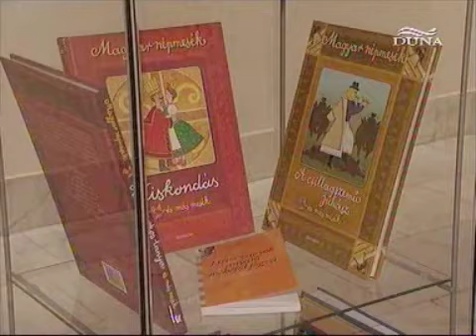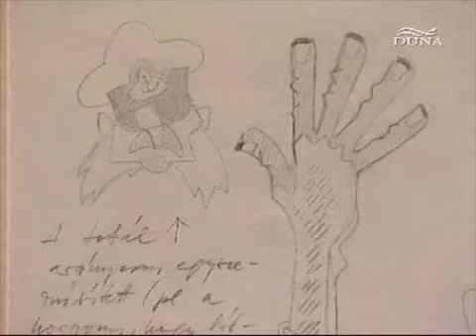Jankovics Marcell kiállítása a Forrás Galériában - Duna TV, Kikötő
Duna TV, Kikötő című műsora, 2009. október 28., 20.30 óra - Jankovics Marcell kiállítása a Forrás Galériában